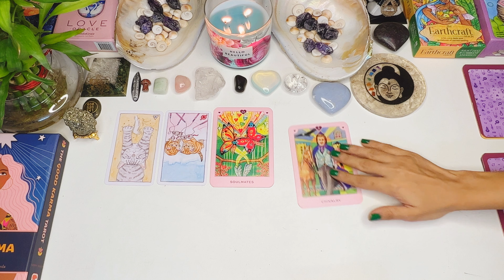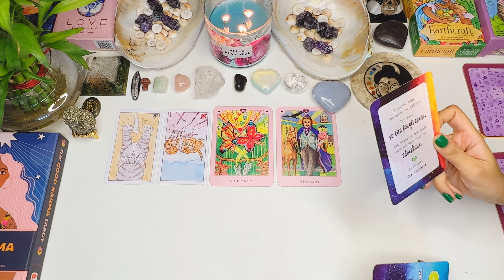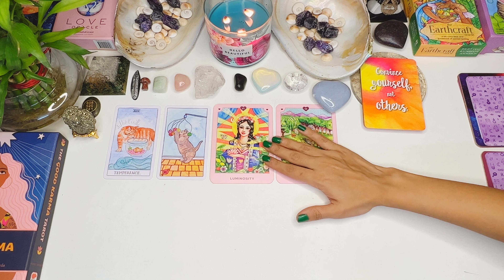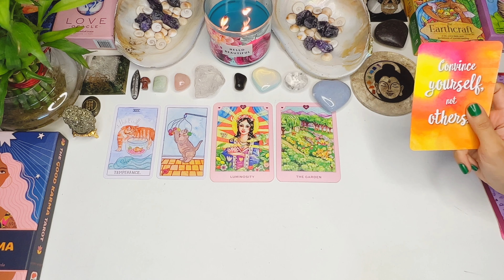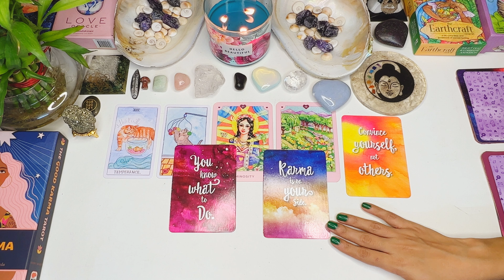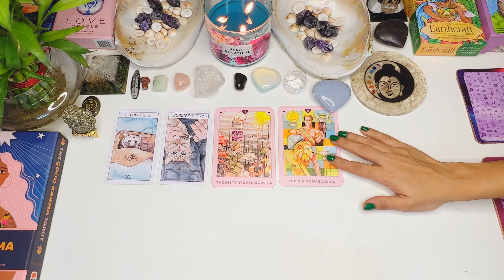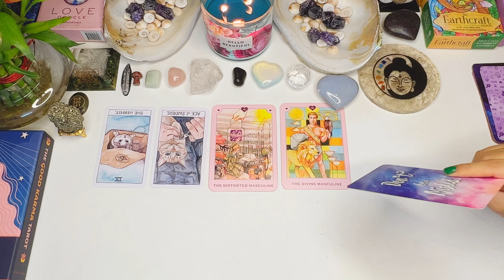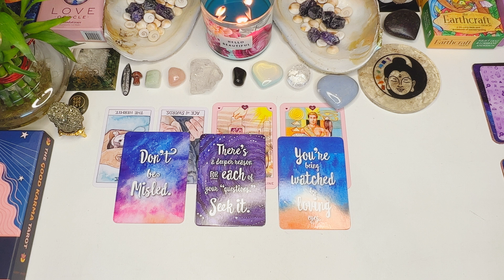If they could , they would say this to you …. ( Pick A Card )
You beautiful people ♥️
Today we are looking into if the person on your mind could , what would they say to you 👀

*As it’s a general reading , take what resonates and leave the rest . If it doesn’t resonate with you, feel free to choose another pile or skip the reading*.

*As it’s a timeless reading , whenever you find it , it’s yours* .

🔮Book a reading with me via Email / Instagram 🔮

🕰 𝙏𝙞𝙢𝙚 𝙎𝙩𝙖𝙢𝙥𝙨
Intro & Pile Selection - 00:00

Close up for selection- 00:15

Pile 1 - 00:33

Pile 2 - 15:41

Pile 3 - 36:39